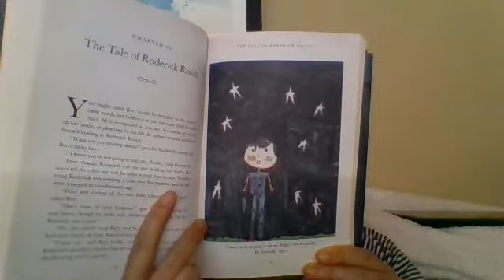The Ickabog, Ch. 46